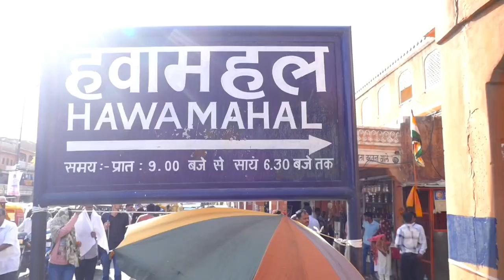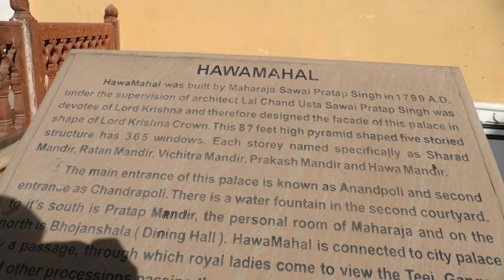राजस्थान के इन महलो में आज भी छुपा हैं करोड़ो का धन @ViratTheVlogger - Rajasthan most beautiful fort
hey guys i am Virat
today we explore Jaipur most beautiful tourist palace inside hawa mahal

Hawa Mahal Jaipur is the icon of Jaipur city and hence one of the major places to visit in Jaipur. Hawa Mahal Jaipur have more than 900 niches and a mass of semi-octagonal bays which makes Hawa Mahal a wonder of India.